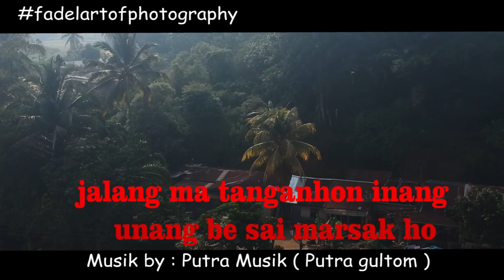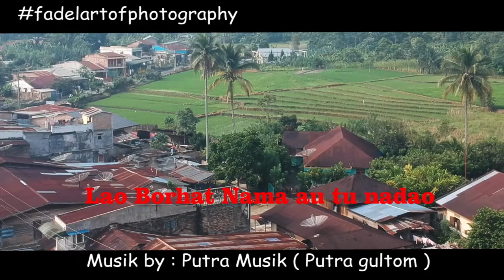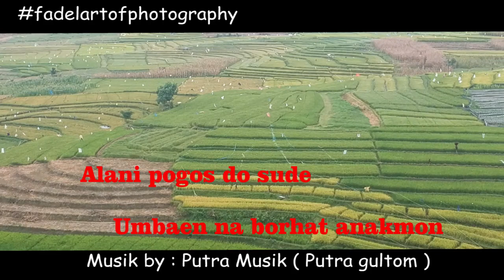Makkuling sese karoke ( tinggal ma joho inang) versi karoke